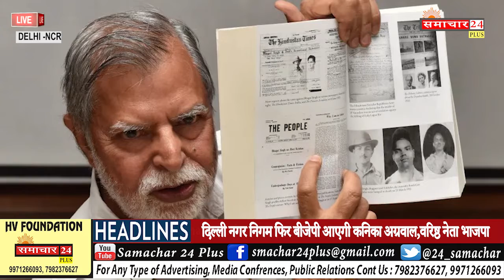Punjab CM Bhagwant Mann ji को देशभक्ति पड़ गई भारी,कर बैठे बड़ी गलती ll Chief Minister Bhagwant Mann.